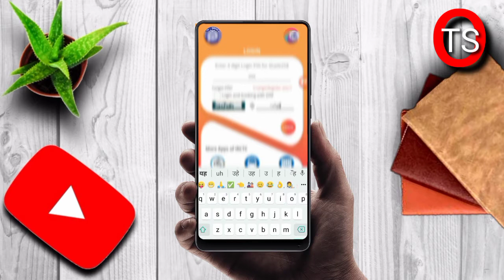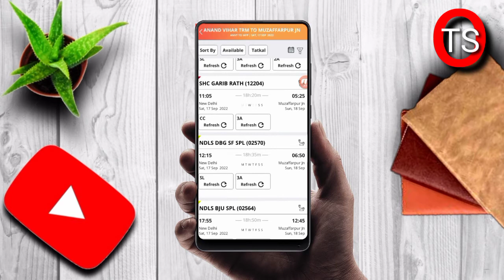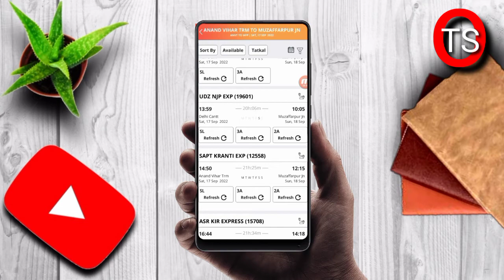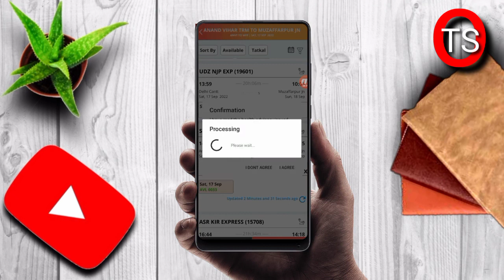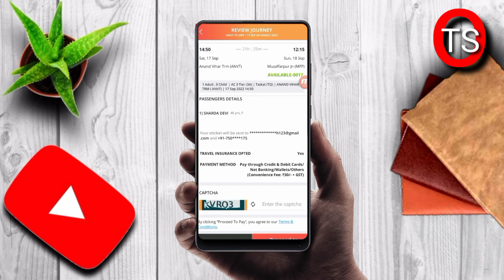100% Confirm Tatkla Ticket Booking Trick | Tatkal Ticket Confirm Book Kiase kare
100% Confirm Tatkla Ticket Booking Trick | Tatkal Ticket Confirm Book Kiase kare

►your question

My Camera :-